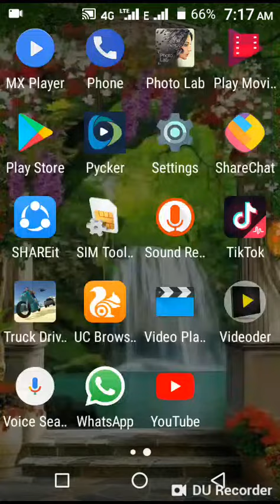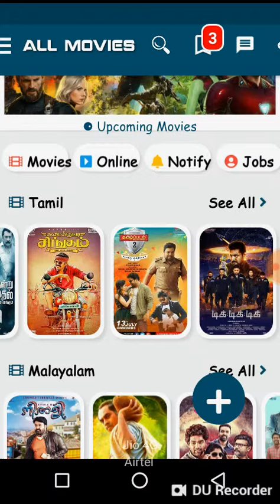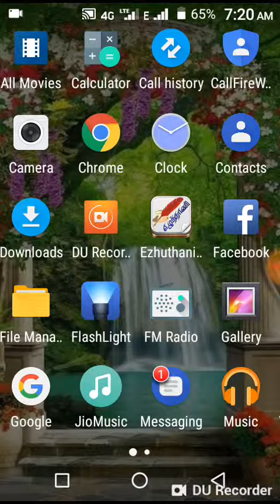All movies tamil.com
Santhosh kumar